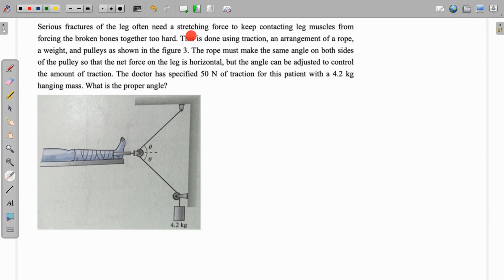Serious fractures of the leg often need stretching force to keep contacting leg muscles from forcin…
Serious fractures of the leg often need stretching force to keep contacting leg muscles from forcing the broken bones together too hard. This is done using traction; an arrangement of a rope, weight; and pulleys as shown in the figure 3 The rope must make the same angle on both sides of the pulley so that the net force on the leg is horizontal, but the angle can be adjusted to control the amount of traction The doctor has specified 50 N of traction for this patient with a 4.2 kg hanging mass. What is the proper angle? 42kg

Join Numerade today at:
DiscoveringtheFundamentals:Newton'sLawsofMotionExplained